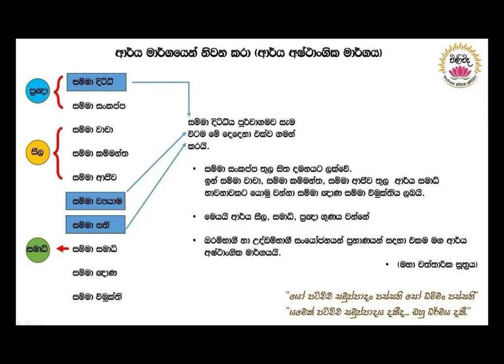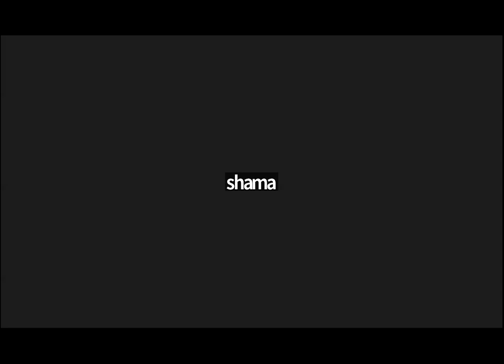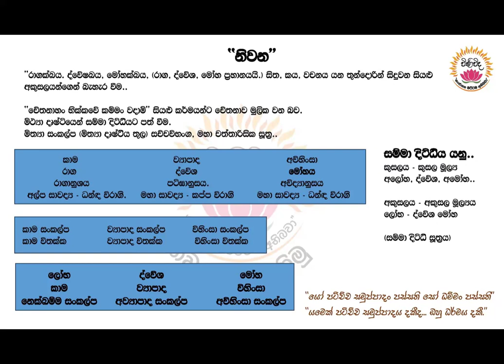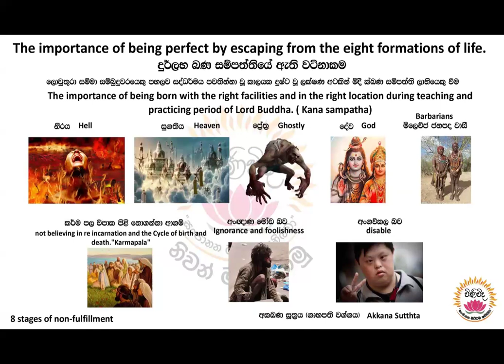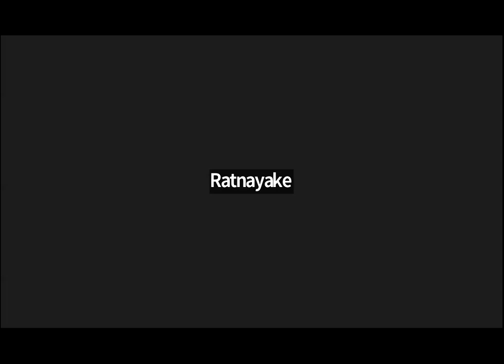"විණිවිද දකිමු" 08/02/2024 කෙටි ධර්ම සාකච්ඡාව : සද්ධර්ම දේශක UPUL FERNANDO